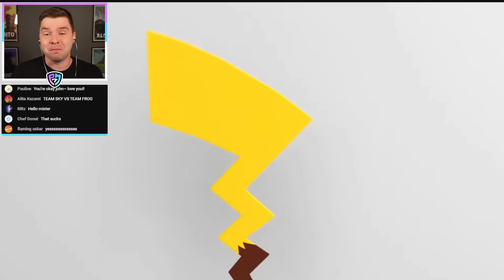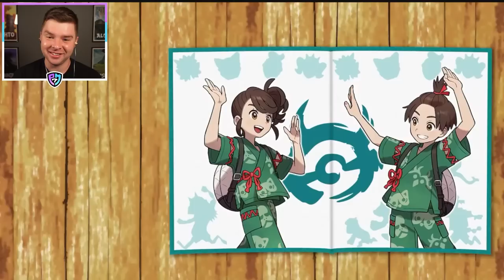PM7 Reacts To Pokemon Scarlet & Violet DLC Trailer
I reacted to the newest Trailer for the Pokemon Scarlet and Violet DLC: The Teal Mask & The Indigo Disk!